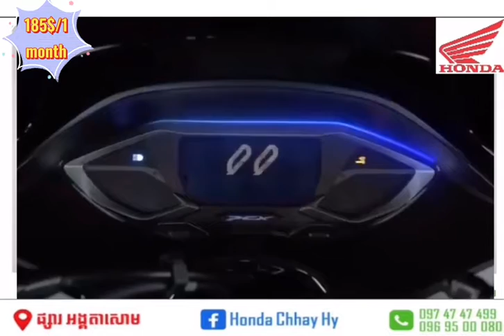motor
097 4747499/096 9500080